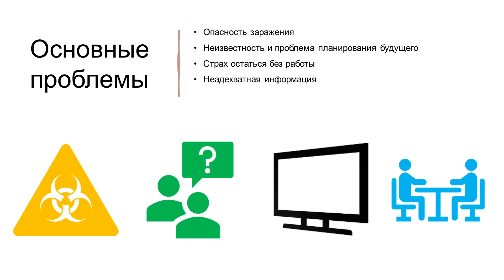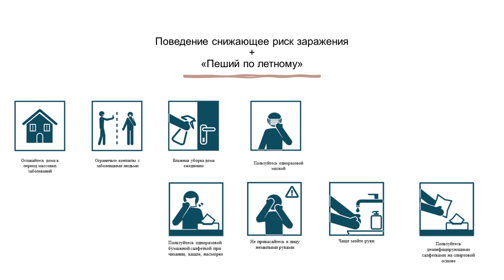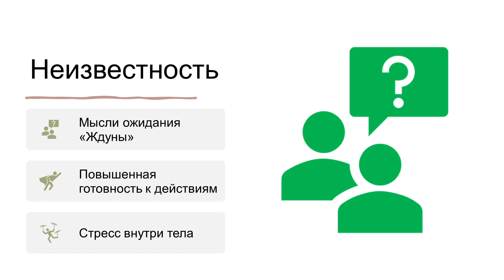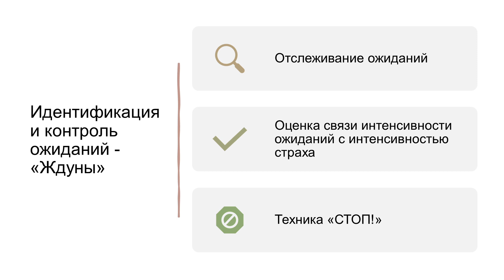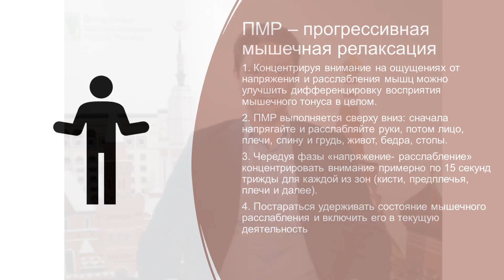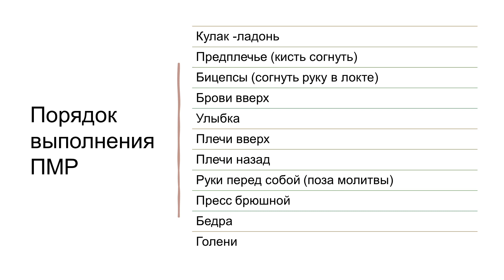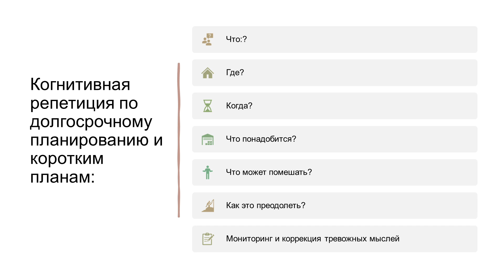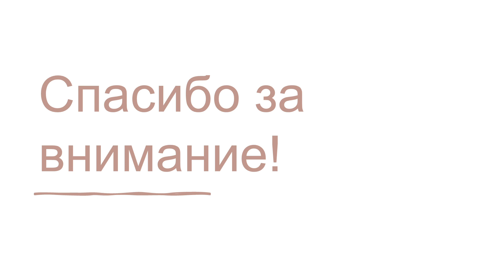Запись вебинара «Решение проблем в условиях пандемии COVID-19. Возможности психотерапии»